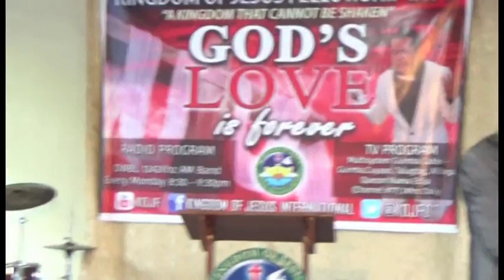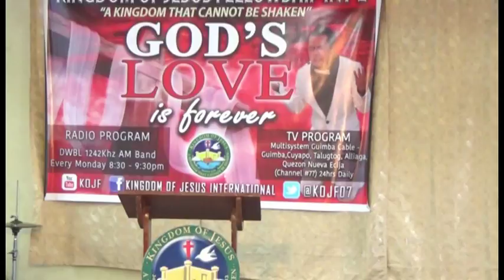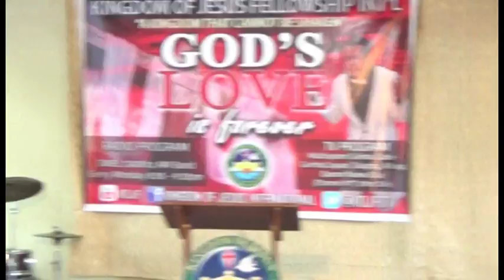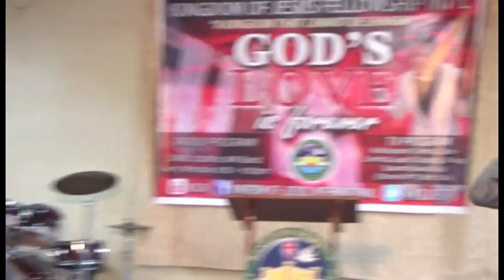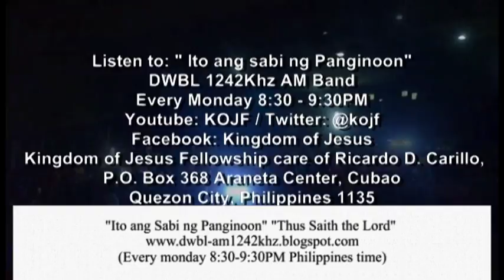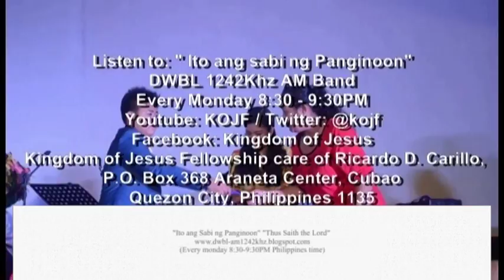Be An Active Church Member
Acts 2:42
They devoted themselves to the apostles' teaching and to fellowship, to the breaking of bread and to prayer.